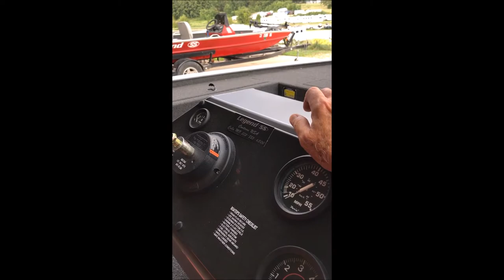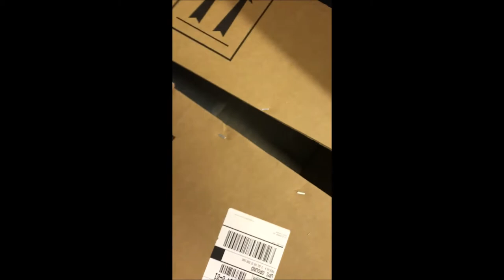Preparing Worlds First Evinrude E TEC G2 150 HO Jet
We are preparing the world's first Evinrude E-TEC G2 150 HO Jet.